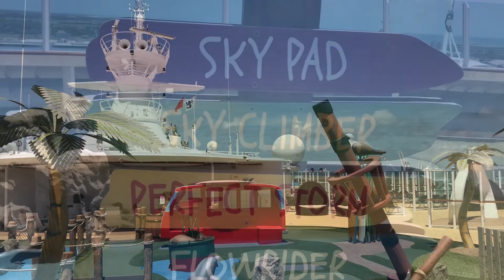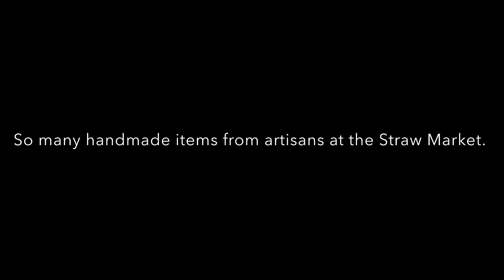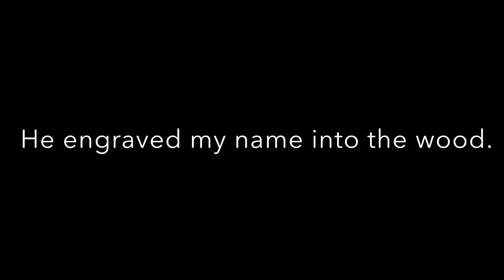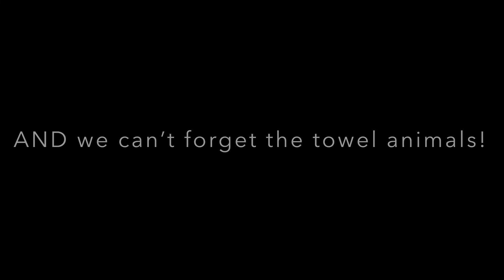Cruise Vacation 2022: Part 2